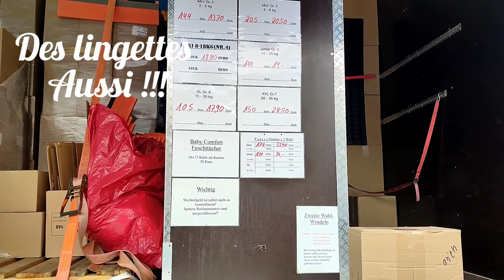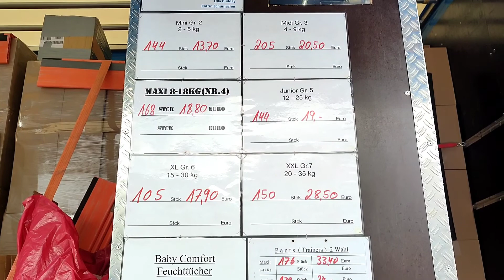Super opportunité en Allemagne pour les parents: à saisir absolument!!!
Super opportunité pour les parents: Confort à moindre coût
le lien pour avoir plus d'infos